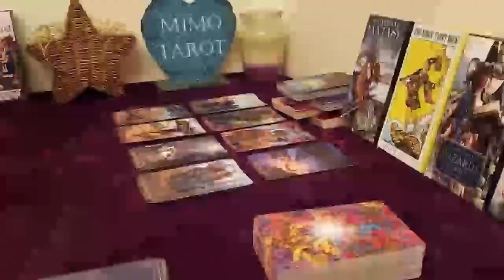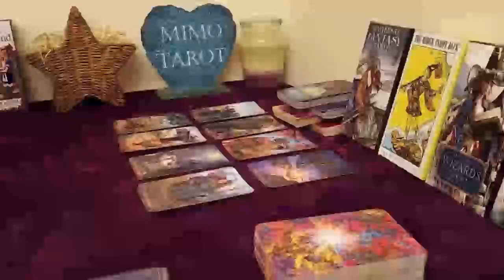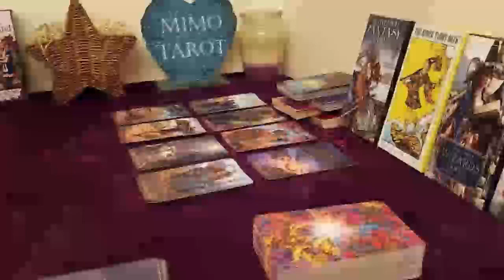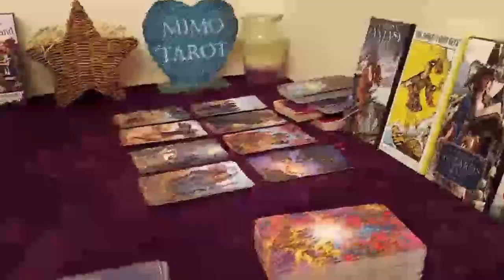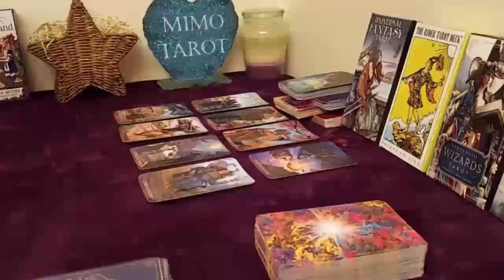Scorpio Tarot Love Reading Something is About to Happen Here !!